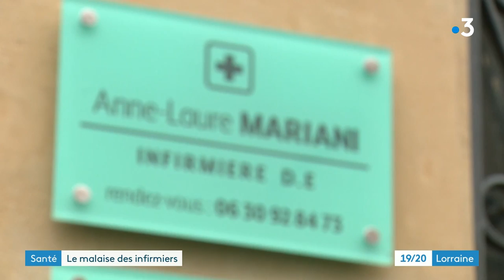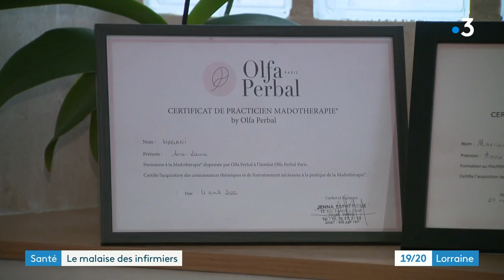Le malaise des infirmiers : portrait d'une infirmière qui s'est reconvertie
Anne-Laure Mariani a été infirmière pendant 12 ans. Elle a tout quitté pour ouvrir un centre de soins relaxants à Briey. Témoignage.